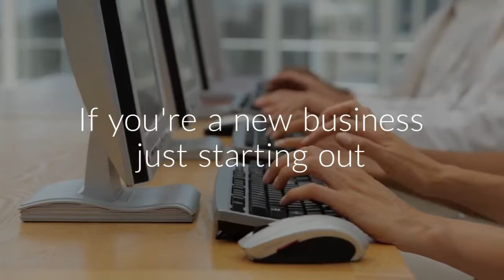Community Connect Advertising Commercial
Graphic Design, Digital Illustration, Brand and Product Development. Web design and Social Media. Logo and Corporate identity.